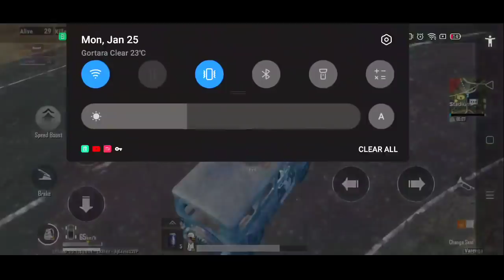I Took Revenge Of Lion x Gaming | Pubg Mobile Lite Full Rush Gameplay | Kps x Gaming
I Took Revenge Of Lion x Gaming || SAMSUNG,A3,A5,A6,A7,J2,J5,J7,S5,S6,S7,S9,A10,A20,A30,A50,A70